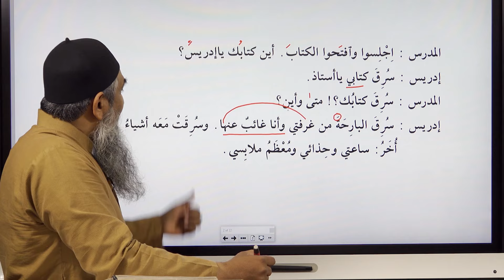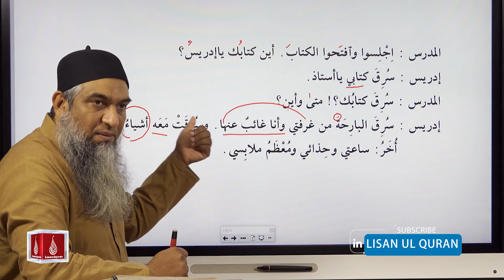جملہ فعلیہ میں فعل کا مذکر یا مؤنث لانا | Amir Sohail | Lisan ul quran